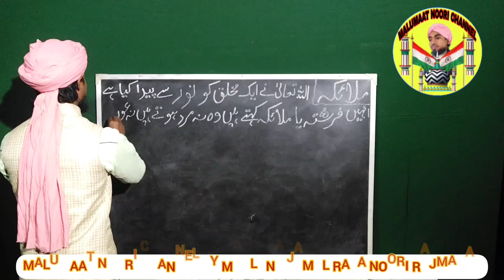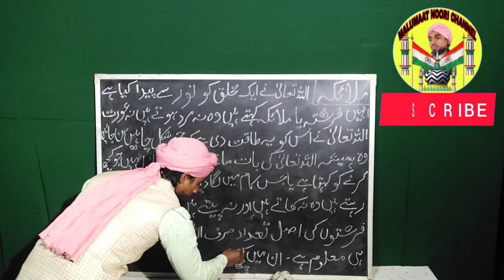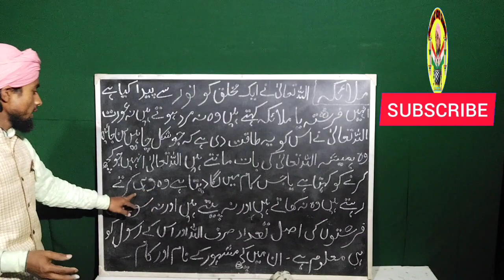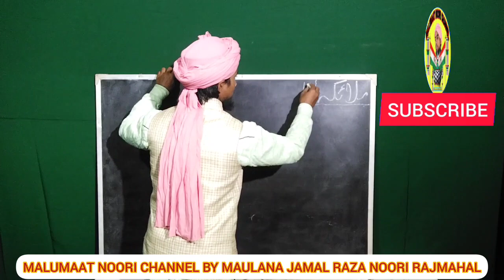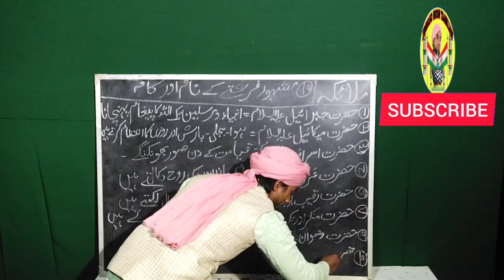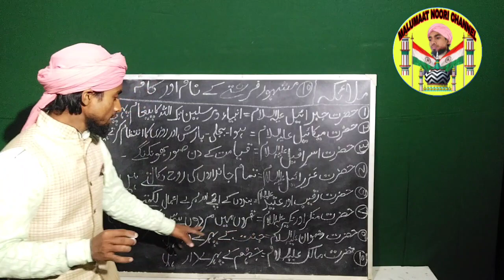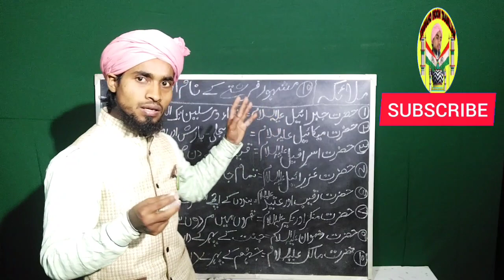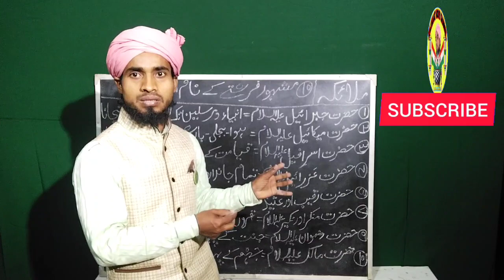Farishto par Emaan Kaise Laye 2024 | Farishte kis Chiz se Paida Huye | Farishto ka Kaam | Farishtah